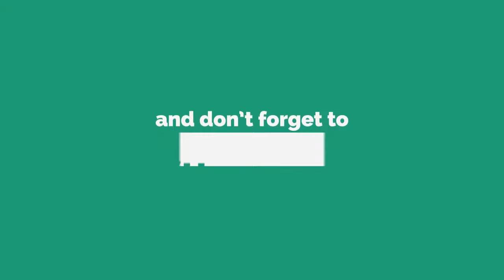Cooking Goose Meat Under Rice | Traditional Azerbaijani And Talesh Recipe (With Subtitles)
Description:
We cooked delicious goose meat stuffed with lavangi (mixture of walnut, onion, and plum sauce) under pilaf. It's a traditional Azerbaijani and Talesh meal.

Ingredients:
Goose
Rice
Plum sauce
Walnut
Onion
Salt
Black pepper

We love to share our lifestyle in the country and the beautiful nature as well as the traditional cooking recipes. This is placed in Astara city in Iran and Azerbaijan border near the Caspian Sea. We hope our viewers enjoy and relax while watching our videos. Relax and enjoy watching!

Most Delicious Chicken Stew with Walnut (Fesenjan) Cooked in the Clay Pot, and Rice Pancake Dessert

Amazing Delicious Fried Lamb Liver, Heart, Kidneys, and Tail Fat Cooked on Campfire! BEST DISH EVER!

Village cooking
Rural life
country lifestyle
farm life
grandma baking
food preparation
nature cooking
Delicious Recipes
Easy Recipes
Azerbaijan
Azerbaijani
Turkish
Turkey
Iran
Iranian
Azerbaijan cuisine
Turkish dish
Iranian food
Cooking on Sadj
traditional meals
wood-fire cooking
Easy Cooking
Relaxing Video
Village Recipes
Village Affairs
Rustic Scenes
Rustic Life
Cooking Outdoor
grandmother cooking
Lamb and Beef Kebab
Tender Chicken
Shawarma
Kebab
Local country food
country and village meals
Herbal tea
nature cooking
food on campfire
meals in nature
Mediterranean food
Halal food
Life in Village
Best food
Cooking on campfire

Köy yemekleri
Kənd Yeməkləri
köy mutfağı
Anne yemekleri
Nənə kənd yeməyi
Kənd Həyati
Köy Yaşami
Türk yemekleri
Türkiye köy yemekleri
Azərbaycan yeməkləri
Iran yemekleri
Güney yeməkləri
Cənub Yeməkləri
kend yaşamı
yemek yapmak
büyükanne evi
Döner Kebab
ŞiŞlik
Quzu Əti
Kuzu Eti Kebab
Balik Yemekleri
Bastirma
Safranli Pilav
Pilaf
Uzbek Pilaf
Kavurma
Kiyma Kebab
Ayran
Çay
Kolay Yemek Tarifleri
En iyi Türk Yemek Tarifleri
Yaşli Teyzenin Yemekleri
Samimi Köy İnsani
Köy Adamlari

Village Life
Village Lifestyle
Village Affairs
Village Dishes
Sadj Bread
Turk Kebab
Shish Kebab
Shawarma
Dolma
Yarpaq Dolmasi
Sarma
Yaprak Sarmasi
Turkish Doner
Sounds of Nature
Cricket Sound
Baking on Sadj
Rural Dishes
Prepare Food
Cooking in Wilderness
Meals in Nature
Camping Life
Outdoor Kitchen
Outside Kitchen
Farmer Man and Woman
Old Aunties Cooking
Peasant Man and Woman
Natural and Organic Foods
Life in the Wild
Nature
Cook under Coal Ash
Natural Charcoal Meals
Camping Cooking
Campfire
Clay Oven
Clay Pot
Mud Oven
Natural foods
Grandma's Home
Grandma's Dishes
Grandma's Recipes
Iran Vilage Life
Best Iranian Food
Best Turkish Food
Best Azerbaijani Food
Astara Heyran Village
Gardane Heyran
Lavangi
Stuffed Chicken Turkey Meat
Meals cooked in Tandur / tandoor
Cooking Pilaf Polo Rice Bread
Grandmother’s Best Dishes
Grandma’s Best Meals
Lamb Liver
Beef Kidneys
Lamb Heart
Lamb Tail Fat
Beef Neck
Lamb Intestine
Lamb Ribs
Beef Ribs
Biryani
Roast Beef
Lamb
Calf
Beef
Fish
Fish
Duck
Farm Animals
Pets
Rabbit
Rooster
Hen
Cat
Dog
Cow

زندگی روستایی
زندگی در دامان طبیعت
زندگی و آشپزی در طبیعت
 زندگی در دهات
سبک زندگی سنتی
آشپزی در طبیعت
طبیعت زیبای شمال
 سبک زندگی روستایی
ولاگ طبیعت روستا
روستاهای شمال ایران
بهترین غذای ایرانی
غذاهای محلی آستارا
بهترین غذای آذربایجانی
بهترین غذای ترکیه ای
گردنه حیران
پخت غذا در طبیعت روستا
هوای بارانی و مه آلود روستا
آشپزی با ذغال تنور
مرغ و بوقلمون و اردک شکم پر
ماهی شکم پر
لونگی
 دلمه
طرز تهیه غذا های سنتی
 نان سنتی روی ساج
غذاهای محلی

طبخ القرية
حياة الريف
الحياة الريفية
حياة القرية
خبز الخبز
تحضير الطعام
الطبخ في الطبيعة
وصفات لذيذة
وصفات سهلة
أذربيجان
الأذربيجانية
التركية
إيران
إيراني
المطبخ الأذربيجاني
المطبخ التركي
طعام إيراني
اكل تقليدي
سهل الطبخ
الاسترخاء في الطبيعة
وصفات بسيطة
طبخ جدة
كباب لحم ولحم بقري
شاورما
كباب
الحياة في القرية
أفضل طعام
الطعام على نار المعسكر

Деревенская кухня
сельская жизнь
деревенский образ жизни
жизнь на ферме
пекущийся хлеб
готовка еды
готовить на природе
Вкусные рецепты
Легкие рецепты
Азербайджан
Азербайджанский
турецкий
Иран
Иранский
Азербайджанская кухня
Турецкая еда
Иранская кухня
традиционные блюда
Легкое приготовление
Расслабляющая природа
Простые рецепты
бабушка готовит
Кебаб из баранины и говядины
Шаурма
Кебаб
Жизнь в деревне
Лучшая еда
готовить на костре